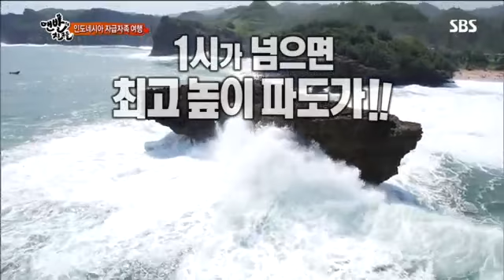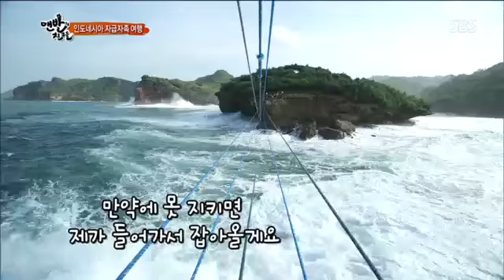맨발의 친구들 6회 3